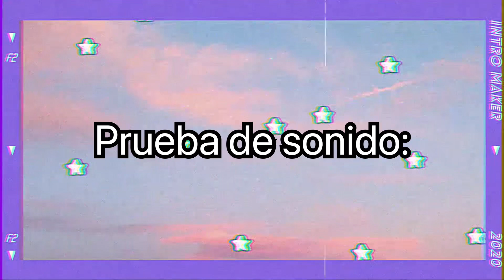¿QUIÉN ME CONOCE MÁS? Mejor amiga vs Mejor amigo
El primer video del canal con amigos! Sin duda de los más especiales y de los que más disfrute. Espero que se hayan entretenido un rato y que este video les pueda sacar una sonrisa les mando un beso enorme, los quiero mucho❤️🥺